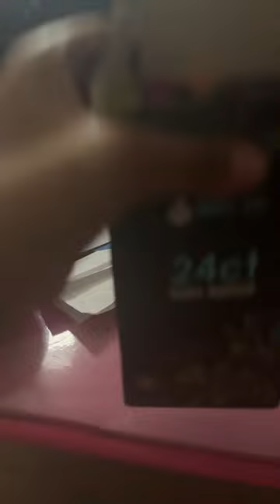December 22, 2022